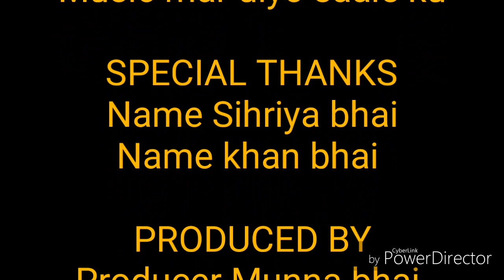😉😉Dosti or peyar 😉😉 sahil khan,Talim Director, riyaj khan,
Sihriya ki yaari .. Khan bhai